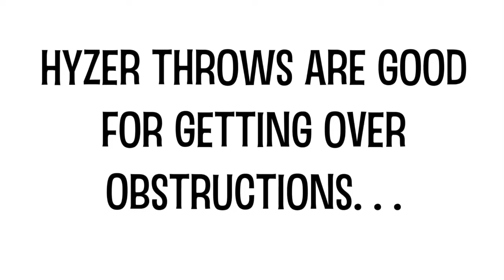Anderson Valley Hop Hyzer Ale: What is a Hyzer?